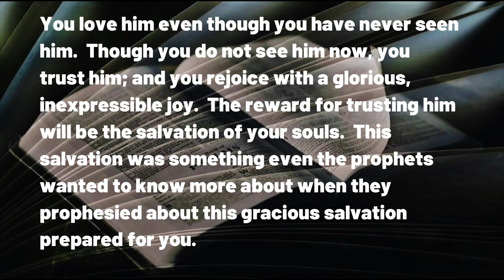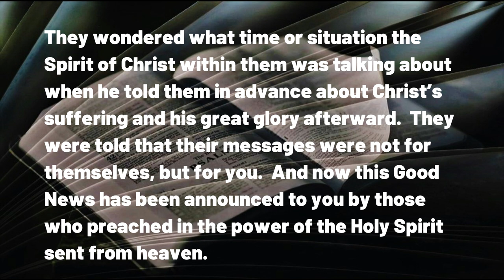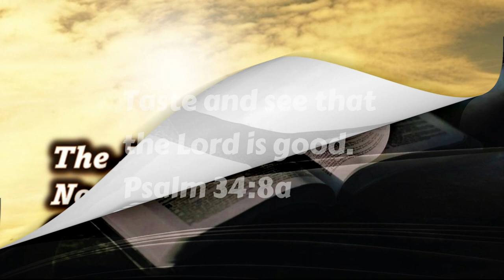042023 The Joy No Words Can Tell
A DAILY DEVOTIONAL -- exactly three minutes and thirty-nine seconds of help for today's journey.